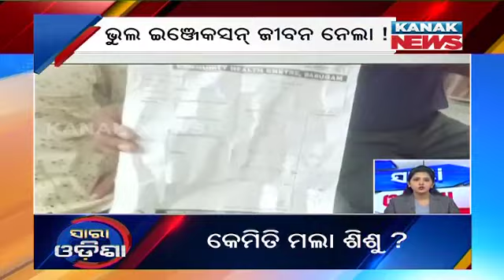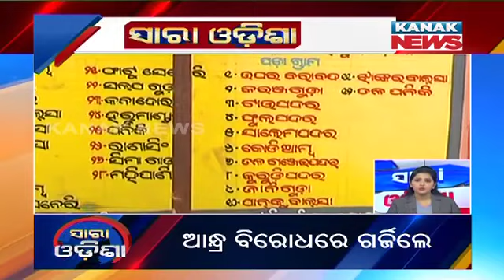Speed News - Sara Odisha: 1st April 2021 | Kanak News Digital